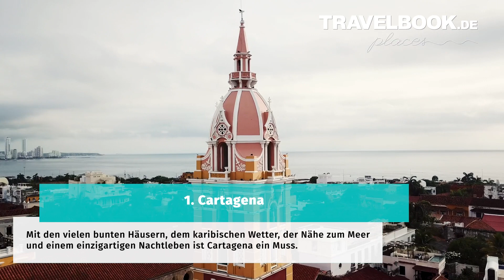Kolumbien: Diese Orte solltest du gesehen haben | TRAVELBOOK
Vom Dschungel über Strände bis hin zu den schönsten Stränden – Kolumbien bietet das Allround-Paket. Wir verraten dir, welche Ore du auf jeden Fall besuchen solltest.